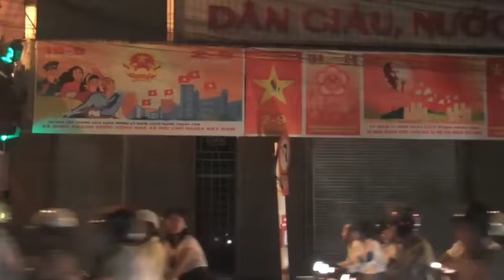A first walk through the streets of Hanoi